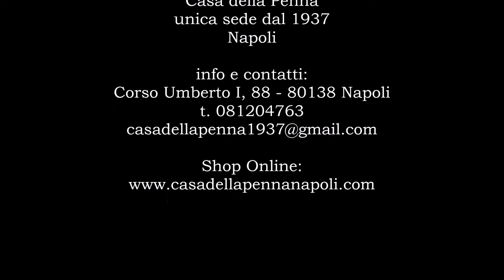penna stilografica Aurora Oceano Indiano